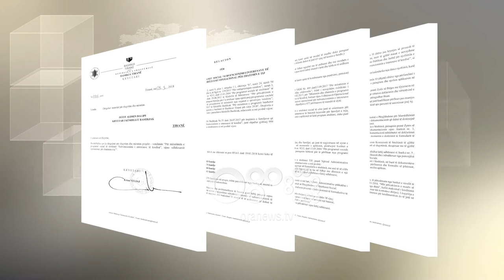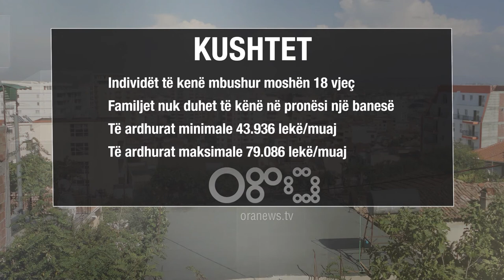Ora News - Kreditë e buta, Bashkia e Tiranës propozon ndryshim të moshës dhe afatin e kredisë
Thirrja e dytë e kredive të buta të Bashkisë së Tiranës pritet të behet në muajin prill, pas ndryshimeve që do të diskutohen në mbledhjen e ditës së enjte në këshillin bashkiak. Për shkak të disa problemeve të ndeshura në fazën e parë, bashkia propozon uljen e moshës së rifituesit dhe rritjen e aftit të kredisë më shumë se 15 vite.

Bashkia e Tiranës propozon disa ndryshime të kritereve për përfitimin e kredive të buta për shkak të problematikave të evidentuara në fazën e parë.

Propozimi i parë është ai i moshës së përfitimit. Një pjesë e aplikuesve janë refuzuar nga banka që ka kontratë me bashkinë për shkak se është cenuar kushti kur klienti duhet të jetë në fazën e fundit të kredisë në moshën 65 vjeç. Kjo do të thotë se prioritet do ti jepen të rinjëve dhe personave deri në moshën 40 vjeç.

Ndryshimi i dytë lidhet me afatin e subvencionimit. Bashkia propozon ndryshimin e afati të kredisë prej 15 vitesh. Kërkohet rritja e këtij afati, pra më shumë se 15 vjet për shkak se kësti i pagesesë për disa përfituese është i lartë dhe nuk arrihet të përballohen pagesat mujore.

Porpozimet e mësipërme do të diskutohen në mbledhjen e ardhshme të këshillit bashkiak, në orën 11 të së enjtes ku do të kërkohet votëbesimi i këshilltarëve opozitarë.

Sipas projektvendimit të bashkisë së Tiranës, në këtë fazë do të mbështetet për stehim 447 familje, nga rreth 1000 përfitues që kanë qënë në vitin 2017.

Për këtë fazë të parë të dhënat tregojnë se janë dibursuar kredi për 303 familje, në proces janë 275 familje, nuk kanë palikuar 341 familje për të vazhduar procedurën me bankën, dhe janë refuzuar për shkak të mospërmbushjes së kritereve 80 familje.